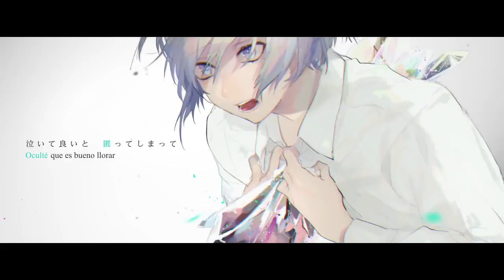【Yairi / SILVANA】Unmei≠Information (運命≠Information)【Sub Español】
Destino≠Information / Unmei≠Information / 運命≠Information

Permanece incluso ahora.

『YUUKI』
AHHHH pero habeis oido la preciosa voz de silvana junto a la maravillosísima musica de mi amado yairi? asdfghasdfg La versión de miku también es super preciosa, yairi hace unos instrumentales de lo más ; ;
Dije que me desaparecía verdad? JAJ (?) Nononono, de verdad, debo hacerlo *se aferra a la irresponsabilidad mientras las obligaciones tiran de ella* esto sólo ha sido un sub express porque Yairi lo merece y no quería atrasarlo más (?)
Osuquiero a todohs *lanza galletas*

Vocal: SILVANA / mylist/36214711 / ＠silvana4687
Ilustración: Hachisan (八三) / pixiv id=637197 /@xxhachisan

| ROMAJI |

utae kimi no kigasumu made
modorenu hibi ga fuete yuku nda na

sakebe urei no yasashisa o
sonomama no katachi nokoshite

meguru kotoba ga kizutsuketa kokoro wa urahara
modoreru sono hi made
sayonara
sayonara

zekkou no ito karamatte shimatte
itsu made mo hodokenai kara
ato nokotte kienai you ni natta
arigatou mo ienai mama

"itsuka futari o wakatsu made"
kimi ga ii nara sorede ii no sa

warae urei no kanashisa to
sonomama no boku o nokoshite

meguru kotoba wa katachi no nai kokoro urahara

ikiru ito sadamatte shimatte
itsu made mo oboretai kara
ato nokotte ienai you ni natta
sakebu kodou o ugate

naite ii to kakumatte shimatte
itsu made mo kawarenai kara
kono kokoro tokenai kouri na nda
zutto ima mo nokotta mama